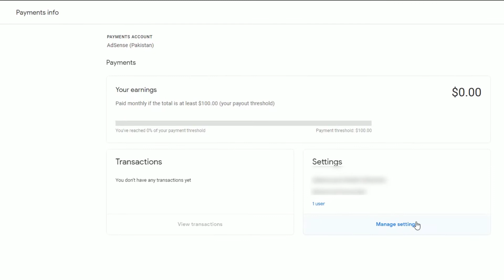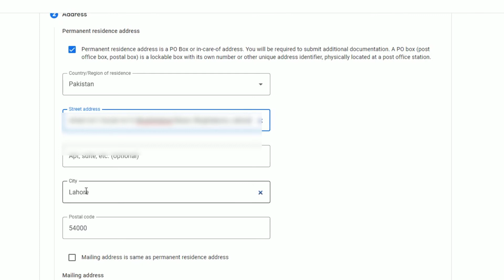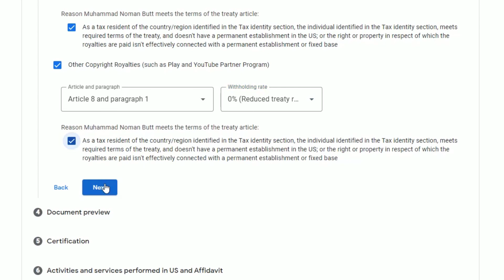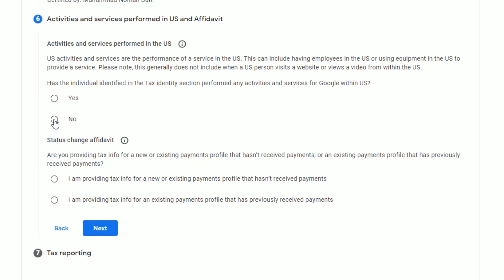How to Submit Tax Information in Google AdSense 2023 | Tax Information YouTube AdSense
How to Submit Tax Information in Google AdSense 2022 | Tax Information YouTube AdSense
If you have created a new google adsense account then you have to submit US tax information in adsense account. In this youtube tutorial, I have shared, how you will submit the US tax information in google adsense account in just 3-4 minutes. This is the right way to submit US tax info on Google Tax info.